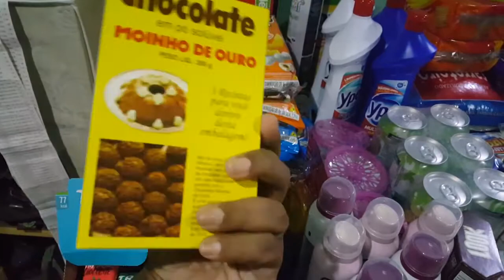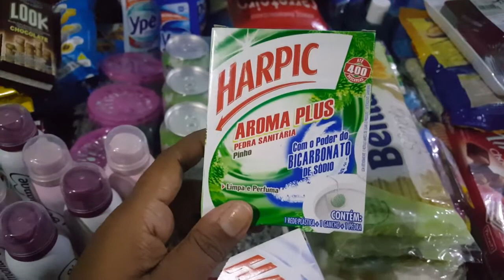Resultado das Compras do mês 😉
Essas foram minhas comprinhas do mês
Fiz em dois mercados pra aproveitar as promoções de cada um
Espero que gostem se gostar curti o video